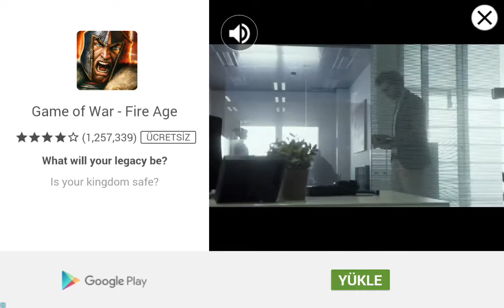Multi-storey Car Parking 3D Android Gameplay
To visit our facebook

To be aware of video uploaded to our channel above the green ( Track ) button .

The FOLLOW TO STAY !!!

Literally build on your parking skills in Multi-storey Car Parking!
This is a parking game like you’ve never seen before! Learn how to navigate a realistic parking environment. Steer the car meticulously and catch the bridge in time to lift your car onto the next storey. Use the varying gears and shifts to wiggle into the parking spot. Avoid crashing into barriers and other cars! This is quite the challenge. Follow the checkpoints to find your way! What’s better than having a kit full of riding options? Find the right car for you and unlock 6 modern models.